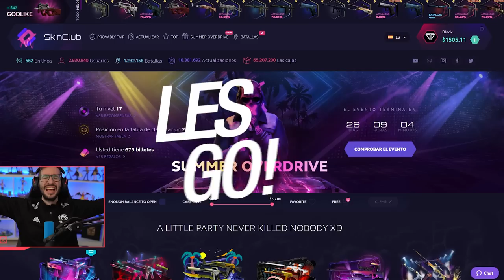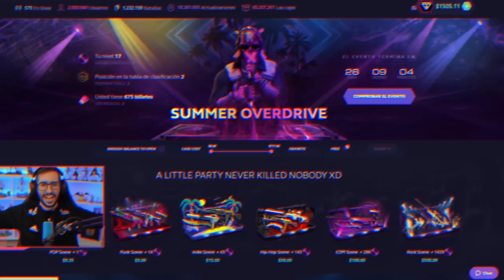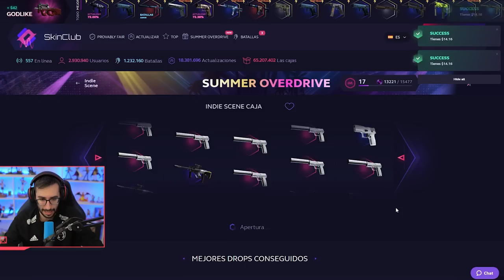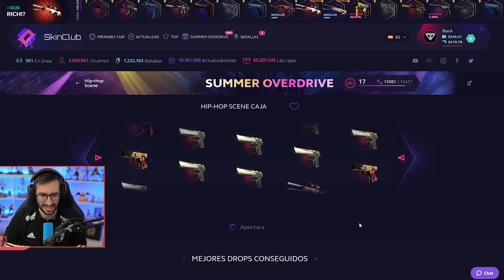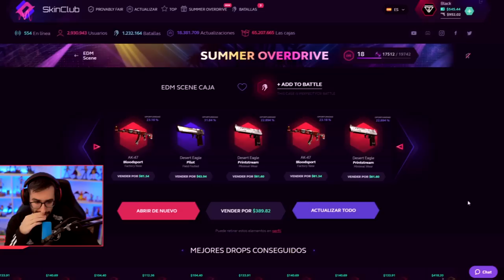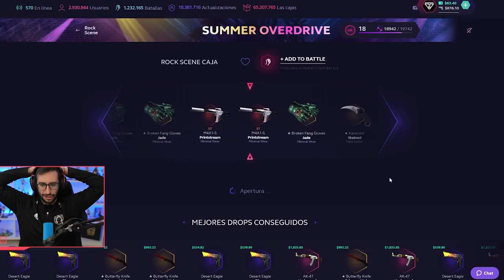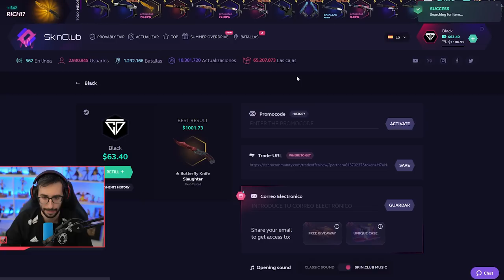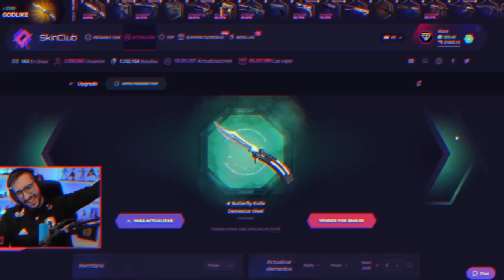¡¡ABRIENDO LA NUEVA CAJA MAS CARA DE SKINCLUB!!